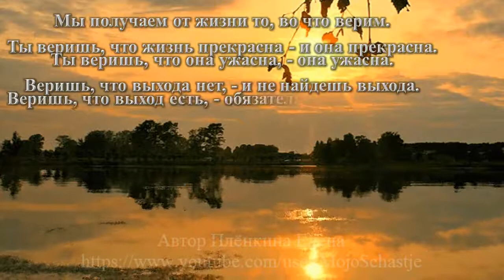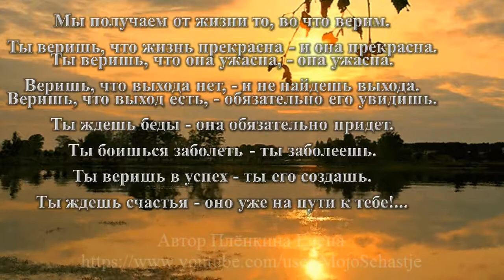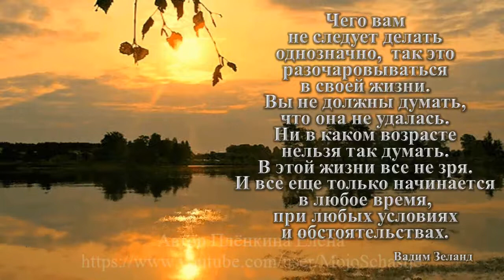Мы получаем от жизни то, во что верим. We get from life what we believe in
Всё только начинается!
Вадим Зеланд
Протоиерей Сергий Заозерский
Оксана Зет
Преподобный Иустин (Попович)

Мы получаем от жизни то, во что верим.

Ты веришь, что жизнь прекрасна - и она прекрасна.
Ты веришь, что она ужасна, - она ужасна.

Веришь, что выхода нет, - и не найдешь выхода.
Веришь, что выход есть, - обязательно его увидишь.

Ты ждешь беды - она обязательно придет.

Ты боишься заболеть - ты заболеешь.

Ты веришь в успех - ты его создашь.
Ты ждешь счастья - оно уже на пути к тебе!...

Наша вера создает нашу реальность.

                                                          Вадим Зеланд

Если человек счастлив в семье
- он вообще счастлив.

Если он несчастлив в семье
- он не счастлив нигде.

                                   Протоиерей
                                 Сергий Заозерский

Самое приятное в людях
- "просто так":
когда звонят,
дарят цветы,
когда любят
и помнят о тебе
- просто так...

И так просто и тепло
от этого!...

                                           Оксана Зет

Чего вам
не следует делать
однозначно,  так это
разочаровываться
в своей жизни.
Вы не должны думать,
что она не удалась.
Ни в каком возрасте
нельзя так думать.
В этой жизни все не зря.
И все еще только начинается
в любое время,
при любых условиях
и обстоятельствах.

                                           Вадим Зеланд

Как ты
проживаешь
каждый свой день
- так проходит
и вся твоя жизнь...

Войди в свой день
с радостью
и любовью
в душе.

                Преподобный
               Иустин (Попович)

We get from life what we believe in
This is just the beginning!
Vadim Zeland
Archpriest Sergiy Zaozersky
Oksana Zet
Rev. Justin (Popovich)

We get out of life what we believe in.

You believe that life is beautiful - and it is beautiful.
You believe it's terrible - it's terrible.

You believe that there is no way out, and you will not find a way out.
If you believe that there is a way out, you will definitely see it.

You are waiting for trouble - it will definitely come.

You are afraid of getting sick - you will get sick.

You believe in success - you will create it.
You are waiting for happiness - it is already on its way to you!...

Our faith creates our reality.

                                                          Vadim Zeland

If a person is happy in the family
- He's generally happy.

If he is unhappy in the family
- he is not happy anywhere.

                                   Archpriest
                                 Sergiy Zaozersky

The most pleasant thing in people
- "just":
when they call
give flowers,
when they love
and remember you
- just...

And so simple and warm
from this!...

                                           Oksana Zet

should not be done
clearly so it is
be disappointed
In my life.
You don't have to think
that she failed.
At no age
you can't think like that.
Everything in this life is not in vain.
And it's still just beginning
Anytime,
under any conditions
and circumstances.

                                           Vadim Zeland

living
and all your life...

Enter your day
with joy
and love
in the shower.

                Reverend
               Justin (Popovich)